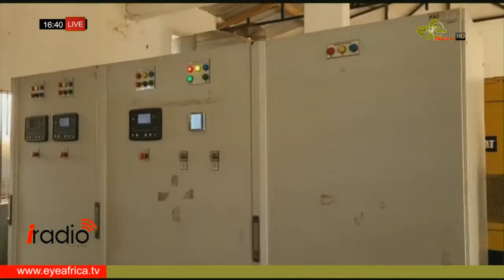BI TILOO EDITION GUEST MANSA SUMAREH 29th MAY 2023